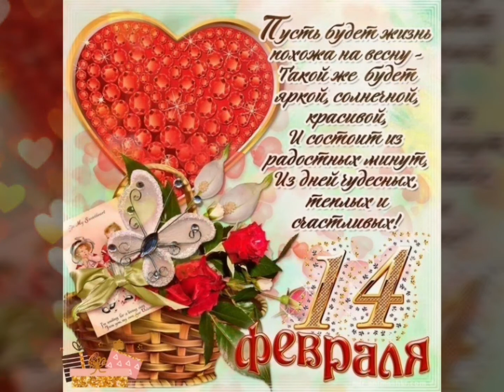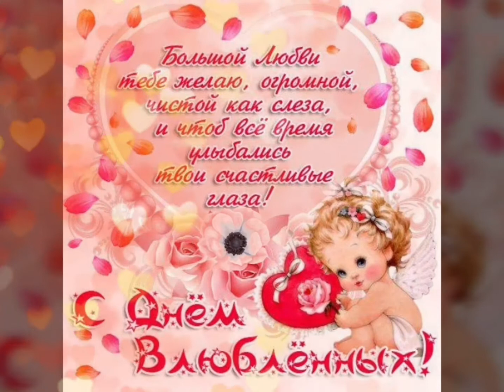С днём Святого Валентина! Прекрасная музыкальная открытка. / Happy Valentine's Day!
Любовь окрыляет и вселяет надежду. Хочется поздравить всех влюбленных, с таким чудесным праздником — с Днем святого Валентина — и сказать, что быть влюбленным — это чудесно и восхитительно! Желаю, чтобы все люди на Земле смогли испытать это великолепное чувство. А также желаю всем влюбленным неземного счастья, безграничной любви, взаимопонимания и взаимоуважения. Желаю, чтобы ваша любовь делала вас сильнее, храбрее, добрее, а душа и сердце наполнились теплом, нежностью и лаской. Цените, берегите и любите друг друга.